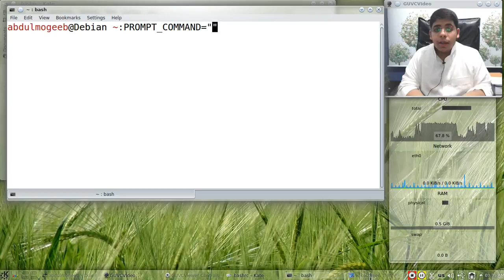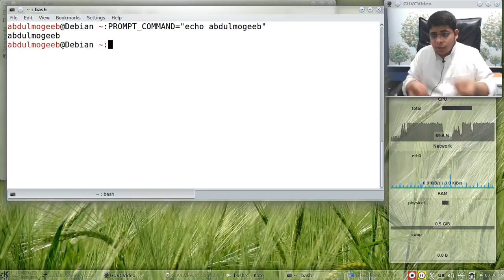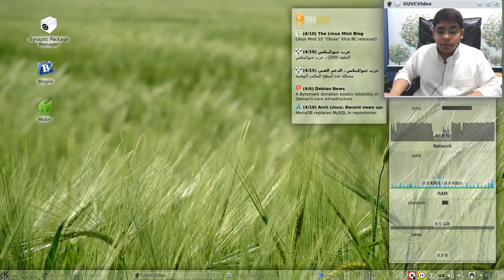25 - برمجة shell scripting | PROMPT_COMMAND